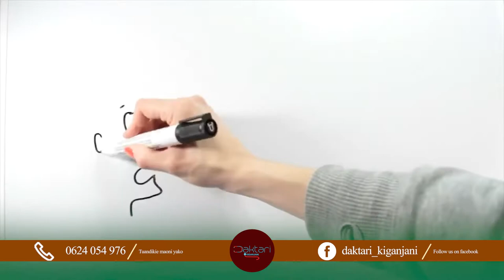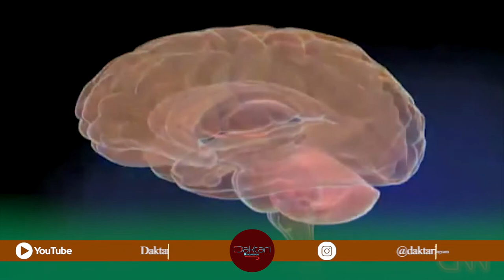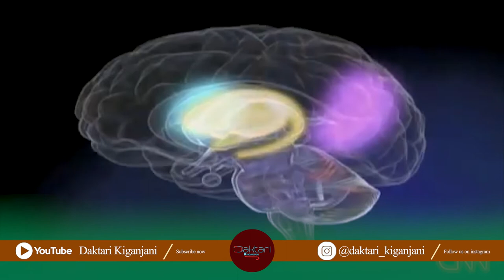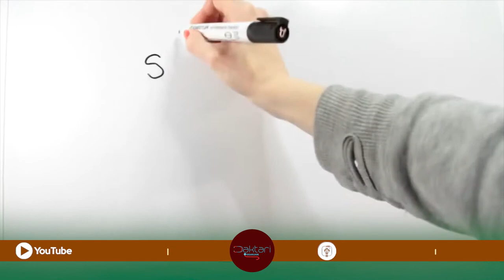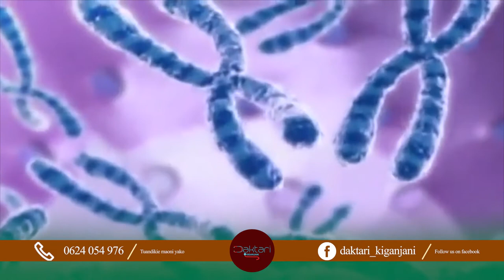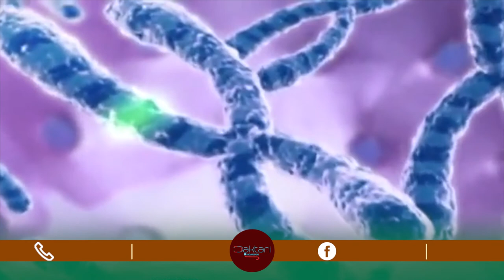Daktari Kiganjani: SEHEMU 2:- Kigugumizi Ukubwani: wengi wanacho ila hawajui. msaada na matibabu?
Baada ya utangulizi, Tuangalie Kigugumizi kwa watu wazima, ni kwa namna gani kinaweza kukutokea ukiwa mtu mzima tayari. Aina za kigugumizi kwa mtu usiye dhania anacho.
nini matibabu na nini kifanyike kumsaidia mgugumizi wakati wa Interview?

mawasiliano;
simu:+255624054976